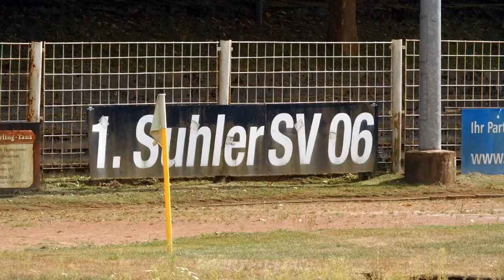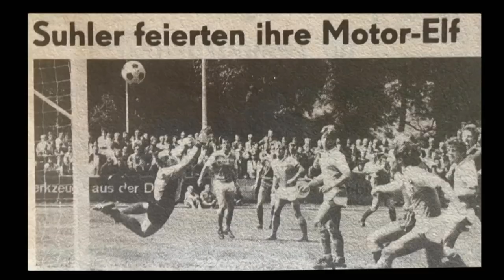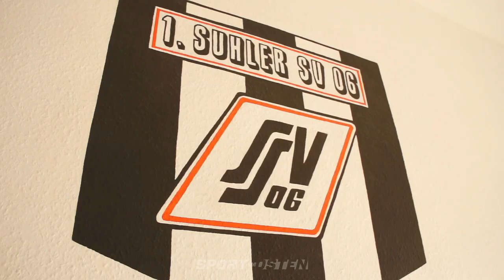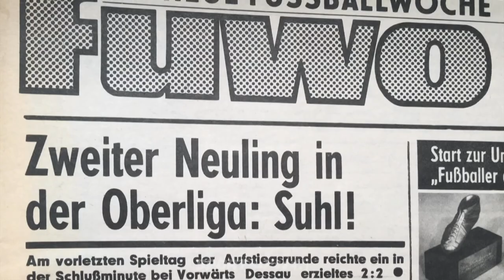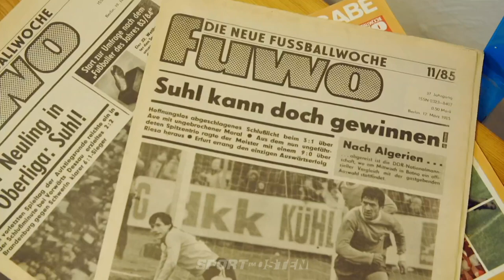Motor Suhl – krasser Außenseiter steigt in die DDR-Oberliga auf | Sport im Osten | MDR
Unvergessene Vereine: Die BSG Motor Suhl sorgte in der Fußball-Oberliga für Spannung. Ehemalige Spieler erinnern sich an den überraschenden Aufstieg des krassen Außenseiters.